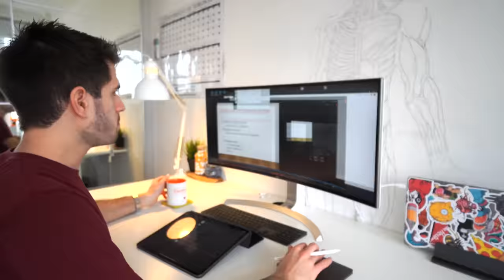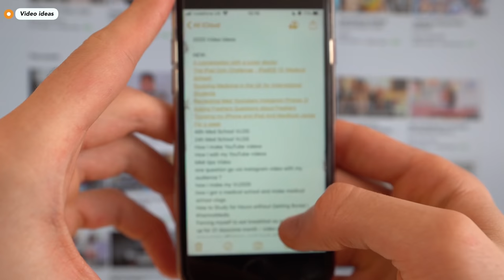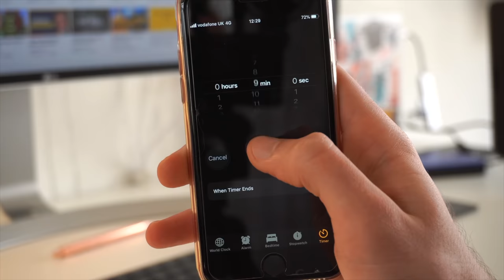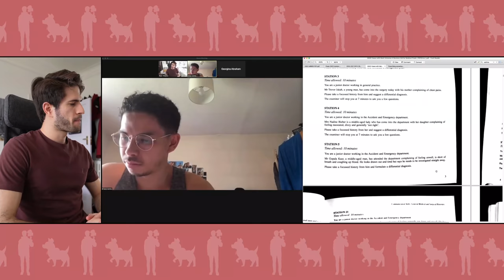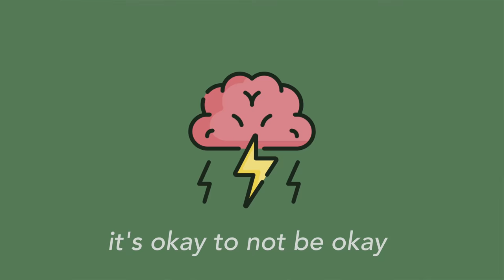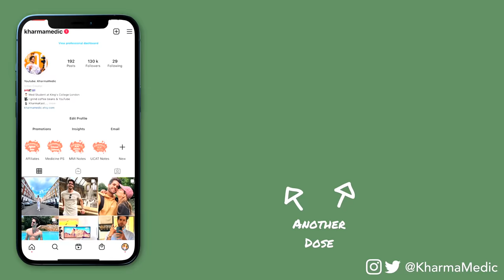Staying sane at university (mental health)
👋🏻 Hey guys! In this video I walk you through some of the things I've done over the last 9 years of university and medical school to help keep myself sane, happy, healthy, and motivated. I hope you find the tips useful and can incorporate them into your own lives and habits.

🎙 Podcast also Apple, Spotify & Google Podcasts!

TIMESTAMPS:
00:00 - 00:40 staying sane in university
00:40 - 02:46 Tip 01
02:46 - 04:40 Tip 02
04:40 - 06:33 Tip 03
06:33 - 07:45 Tip 04
07:45 - 09:31 Tip 05
09:31 - 10:14 It's okay to not be okay